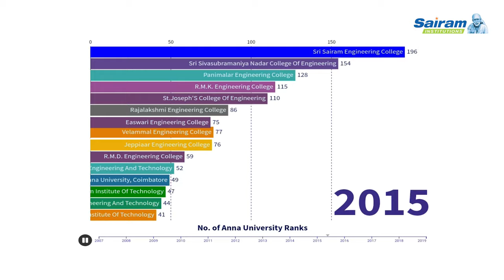Autonomous ஆனதற்கான காரணம் என்ன? | Sairam Institutions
In today's era, the process of campus recruitments for colleges has changed a lot more than usual.
Students must develop the skills to get placed in reputed companies rather than scoring marks in exams.
So most of the universities are going autonomous as this will have more benefits for students to get the best placements in the industry.
This year we are going autonomous for both Sairam Engineering College & Sairam Institute of Technology where
we are able to collaborate with industries and frame the syllabus accordingly, students can attend internships with practically oriented learning and much more.